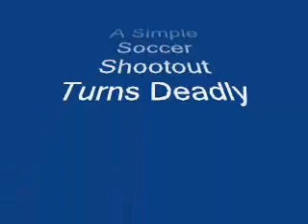Shootout Gone Bad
a soccor shootout gone deadly